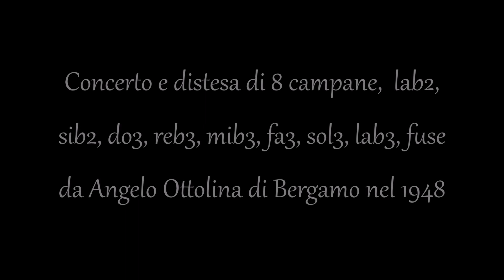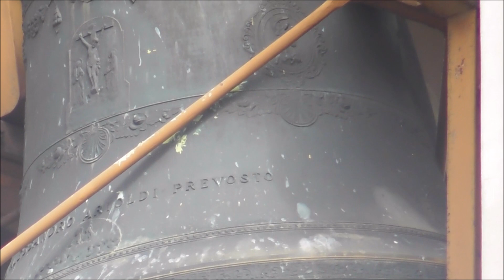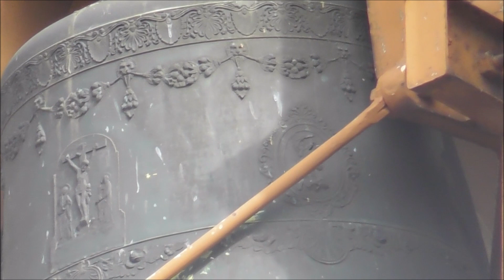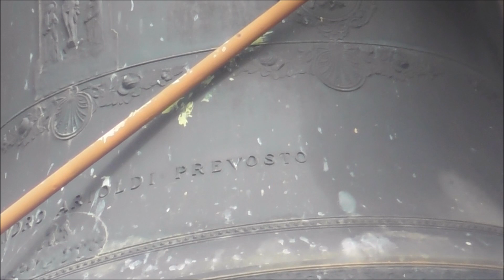Campane di Almenno san Bartolomeo - Chiesa parrocchiale di san Bartolomeo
Concerto ( al minuto 0:11 ) e distesa ( al minuto 14:40) di 8 campane, lab2, sib2, do3, reb3, mib3, fa3, sol3, lab3, fuse da Angelo Ottolina di Bergamo nel 1948 - Per l'indice alfabetico dei video suddivisi per province vai a - Se ami la musica barocca o liturgica, visita anche